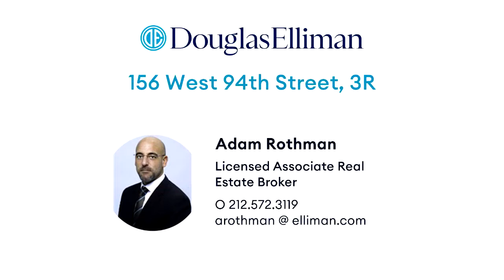156 West 94th Street, 3R - Adam Rothman - 07/09/20 - 4329472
156 West 94th Street, 3R

Great one bedroom located on a beautiful tree lined block right off 94th street and Columbus Avenue.  This rear facing apartment gets great light all day and is very quiet along with views of the brownstones and gardens across the way.  It has a decorative fireplace, renovated open kitchen with dishwasher, spacious queen-sized bedroom, ample closet space and a renovated bathroom. The building had a washer and dryer. Incredible location steps away from the 1-2-3 Express subway, Trader Joe's and Whole Foods.